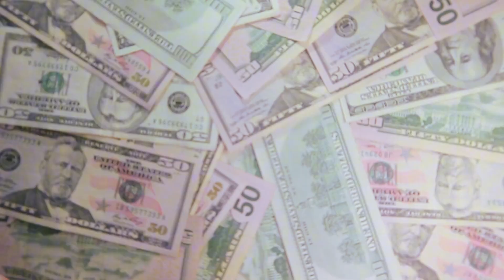Three Home Buying Myths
Thinking about buying a home but worried about the "rules" you've heard? In this video, I’m busting three of the biggest home-buying myths that might be holding you back—like needing a 20% down payment or perfect credit! Get ready to learn the real facts so you can move forward on your homeownership journey with confidence.

Renée Hahn, Chairman's Elite & Platinum Club
Realtor® | MBA | CNE | CLHMS | Luxury Properties Specialist
Ranked Top 0.5% of 1.4M+ Realtors in the US
RealTrends + Tom Ferry Americas - Best Real Estate Professionals

Renee Hahn is a top real estate agent serving Naples, Florida and surrounding areas. This channel provides resources and information to potential buyers and sellers.

Renee's approach to real estate is the perfect blend of process and customer focus, which has allowed to her achieve numerous top sales awards and satisfied customers. She started her real estate career in Naples after spending 20 years in Corporate America leading the human resource and marketing functions. Having moved every two years in her professional career, she was a customer on many real estate transactions, which allowed her to leverage that experience and shape a real estate strategy to offer a consistent 5-star experience for those she serves.

Renee’s business model is built around long-term relationships not short-term transactions. She is a "get it done" kind of person who takes personal accountability for servicing her real estate customers. Renee is able to develop creative and effective real estate marketing plans on the selling side and utilize her area expertise and strong negotiation skills on the buying side. She will work hard to establish strong trust through her careful planning, consistent follow-through and unyielding commitment to those she serves.

On a personal note:

Renee loves spending time with her family and giving back to the community. In her free time, she enjoys golfing, playing tennis and boating.